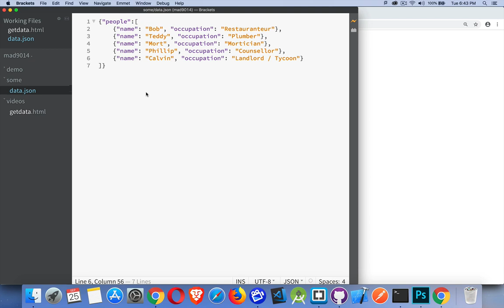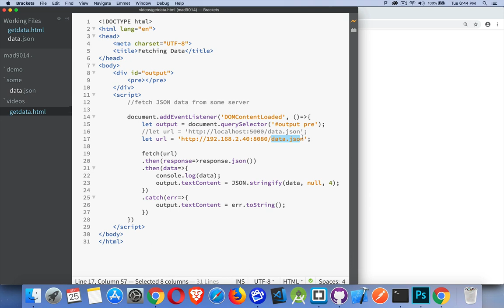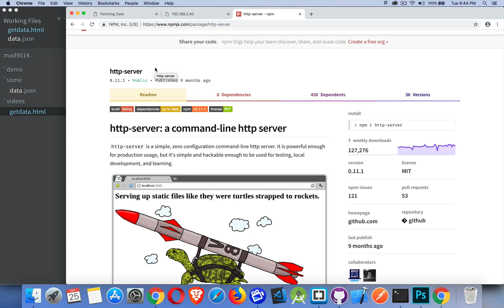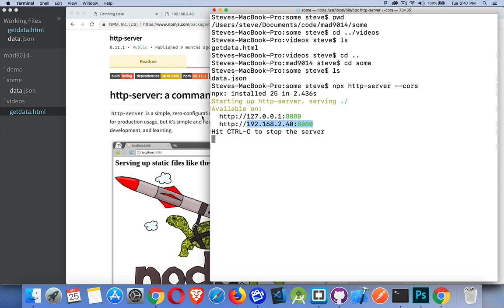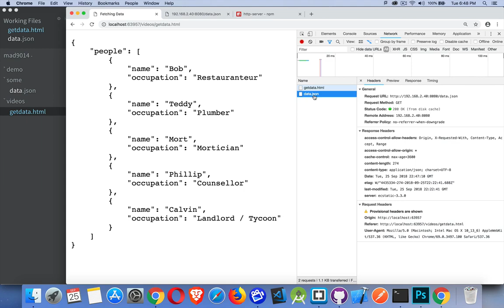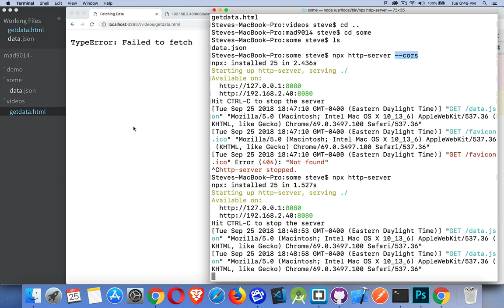Start a Temporary Web Server from the Command Line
There will be times when you need to quickly run a web server so you can test your website from your local computer. Node, through NPM, offers some quick and easy options to do this.
This tutorial covers how to use the http-server module to achieve this goal with npm or npx.

Command to run server with CORS support:

npx http-server --cors